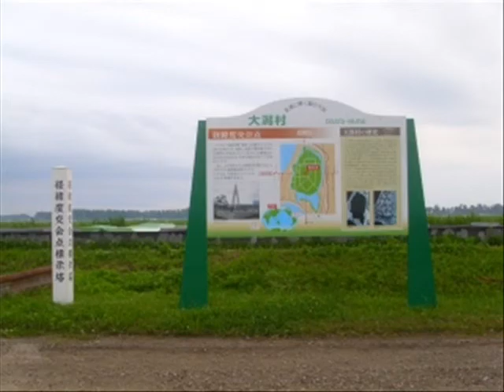Tohoku touring part51(Chapter of mountainous district) 東北ツーリング(八郎潟干拓地編)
八郎潟干拓地の直線道路
Straight road in Hachirogata polder.
経緯度交点。
Latitude and longitude intersection.
+40N 140W